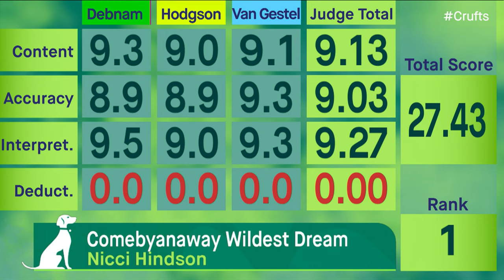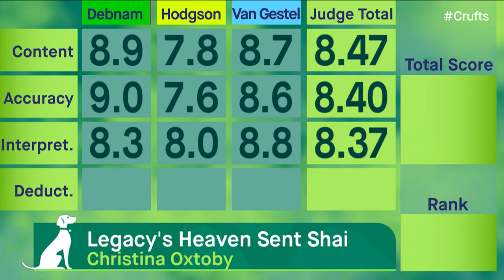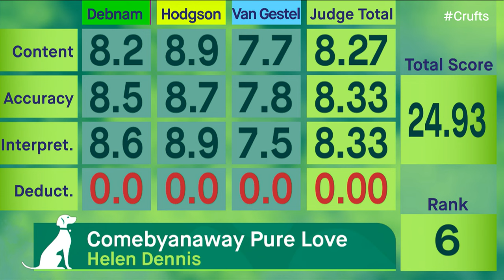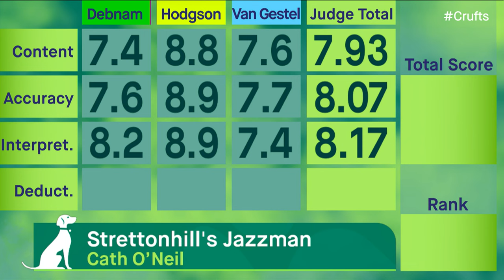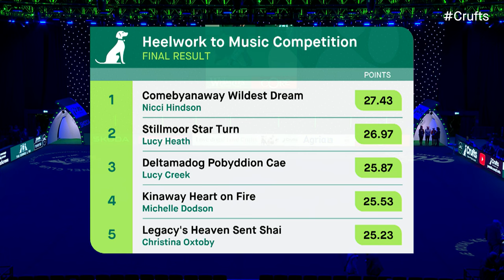Heelwork To Music Part 2 | Crufts 2024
"A live replay of Heelwork to Music Part 2 from Day 1 of Crufts 2024.